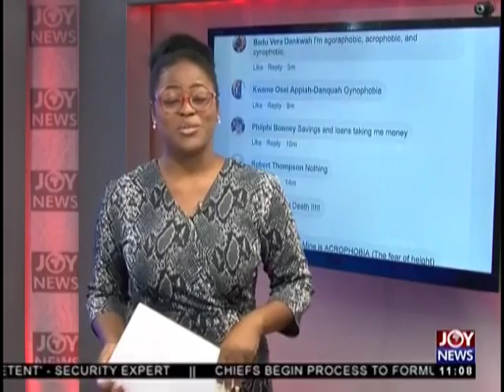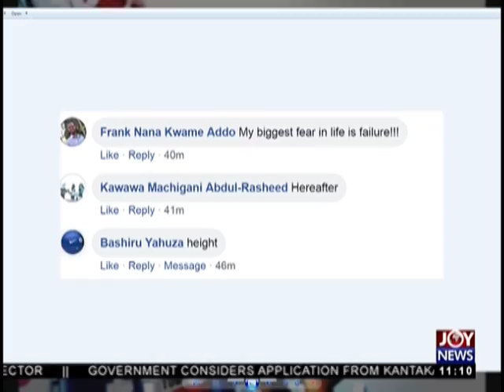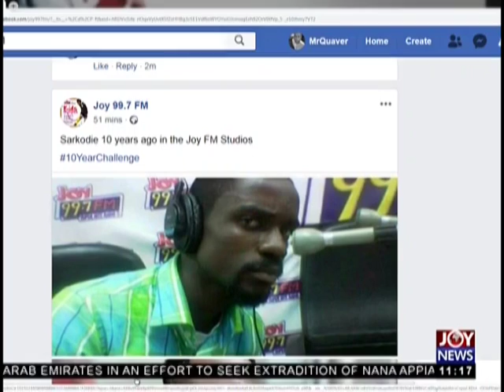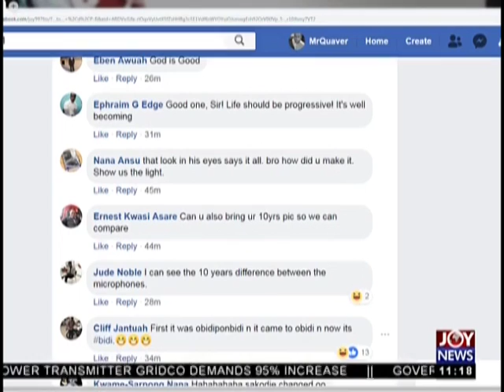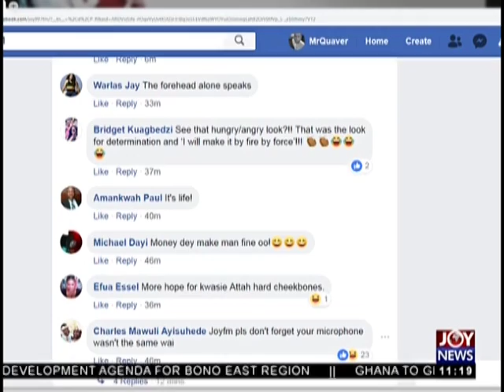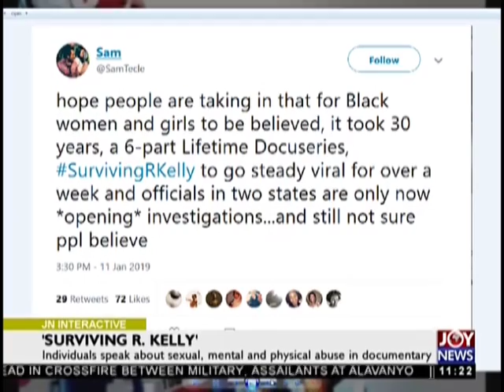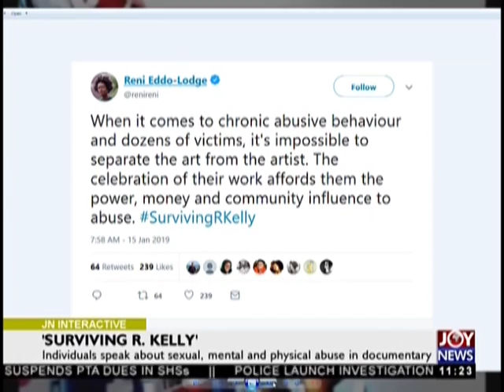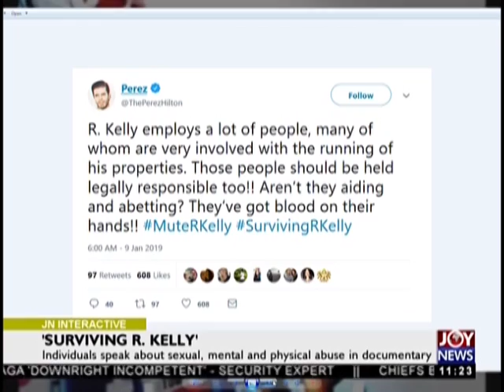JoyNews Interactive (15-1-19)